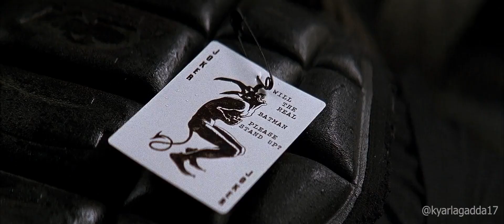The Dark Knight | Kaithi: Night is Dark style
The Dark Knight edited to Kaithi's Night is Dark OST.